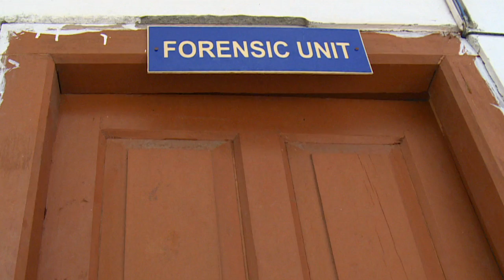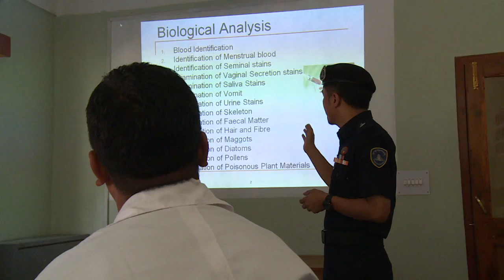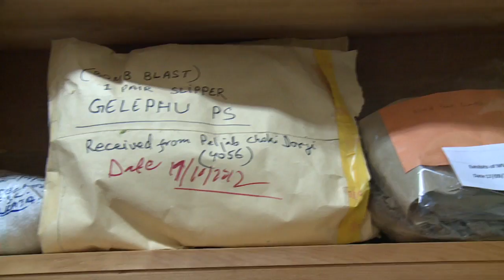Australia Awards Scholarships - Bhutan Forensics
Australia Awards alumnus Major Lobzang Phuntsho is the Head of Forensics for the Royal Bhutan Police.

After studying DNA technology at Flinders University in South Australia he returned to Bhutan to strengthen the criminal justice system through forensic science and was awarded a National Service Medal.

His achievements include the establishment of a forensic services unit at every police station in Bhutan and the training of 50 police officers to staff them.

Australia Awards Scholarships have been an important component of the Australian Government's aid program since the 1950s.

They contribute to the long term objectives of developing countries by promoting economic and social development.

The Australian Government has brought thousands of emerging leaders from South Asia to study in Australia on scholarships that provide the skills and knowledge they need to drive change in their own countries.